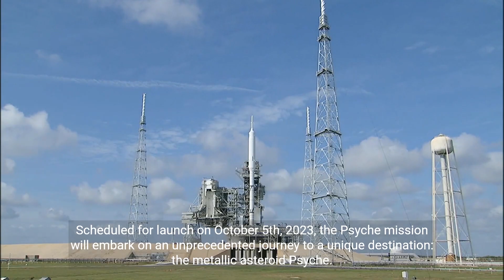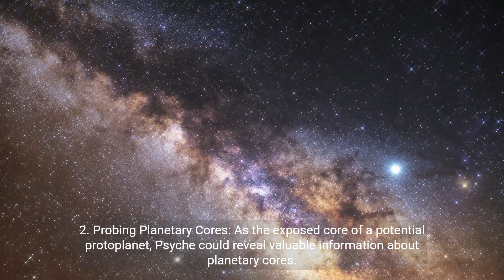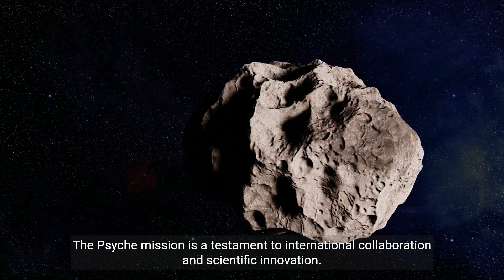Psyche Asteroid Mission Set for Launch | NASA’s Newest Mission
Title: "Psyche Asteroid Mission Set for Launch | NASA's Newest Mission"

Description:
🚀 Get ready to embark on an incredible journey to a distant and mysterious world in this thrilling video! Join us as we explore NASA's latest mission, the Psyche Asteroid Mission, which is set to unlock the secrets of a metal-rich asteroid like never before. 🌌🛰️💫

In this captivating exploration, we'll delve into the groundbreaking objectives and scientific significance of the Psyche mission, which is poised to revolutionize our understanding of the early solar system and the formation of planets.

🪐 What you can expect in this Psyche Asteroid Mission preview:
- An in-depth look at the enigmatic target of the mission, Psyche, a unique asteroid composed mostly of metal, believed to be the exposed core of an early protoplanet.
- Insights into the technology and cutting-edge instruments that will allow scientists to study Psyche's surface and interior, shedding light on its composition and history.
- A glimpse into the mission's goals, including unraveling the mysteries of planetary formation and understanding the role of metallic cores in the birth of terrestrial planets.
- A celebration of NASA's commitment to pushing the boundaries of space exploration and expanding our knowledge of the cosmos.

Join us as we count down to the launch of the Psyche Asteroid Mission and witness the pioneering spirit of space exploration that drives humanity to venture deeper into the solar system.

🌟 Whether you're a space enthusiast, a science lover, or simply someone who appreciates the awe-inspiring nature of cosmic exploration, this video will ignite your curiosity and anticipation for the groundbreaking discoveries that await us.

Let's continue to explore the wonders of the universe together! 🛰️🪐🌠